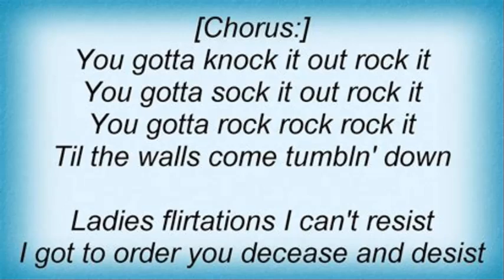J Geils Band "Til The Walls Come Tumbling Down" Live Palladium NYC 04/25/80